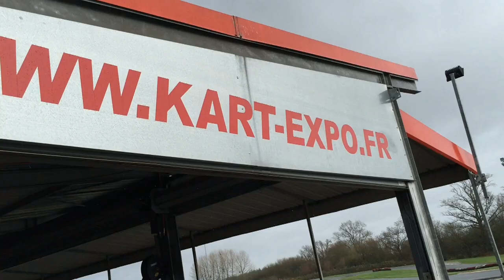MK-Motorized Drift Trike - Acrobike's 22 / Powered by Start Racing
Voici une petite minute de vidéo pour vous montrer ce petit délire mais qui, une fois en route, devient ENORME !!
Motorized Drift Trike build video clip just for fun ;)